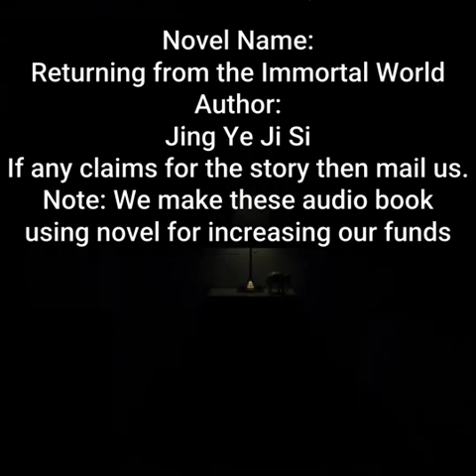Returning from the Immortal World | By Jing Ye Ji Si | Chapter 981 - 985